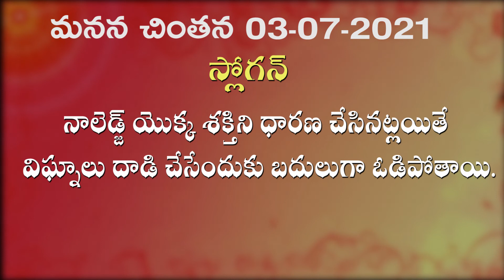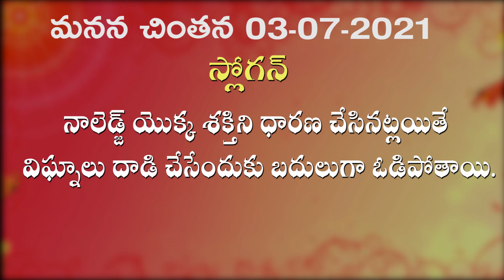విఘ్నాలు దాడి చేసే బదులుగా ఎప్పుడు ఓడిపోతాయి ? 03 07 2021 Manana chintan మనన చింతన